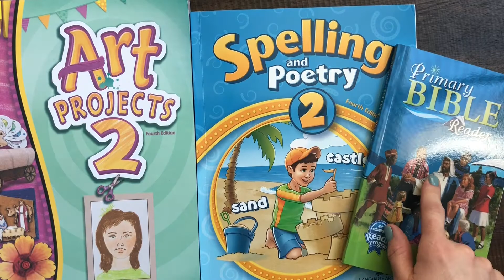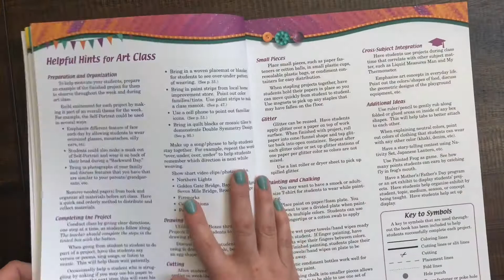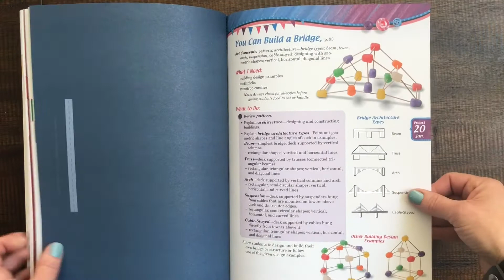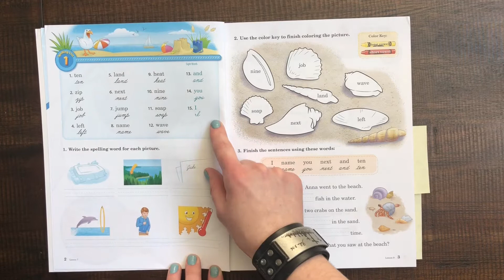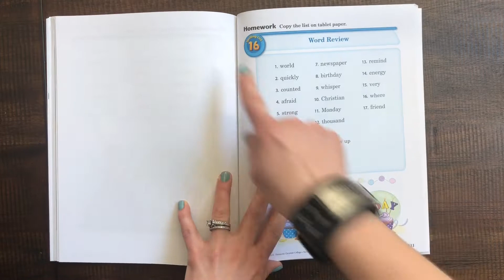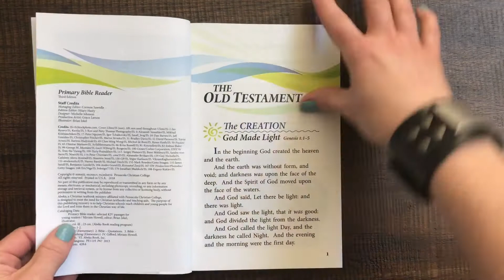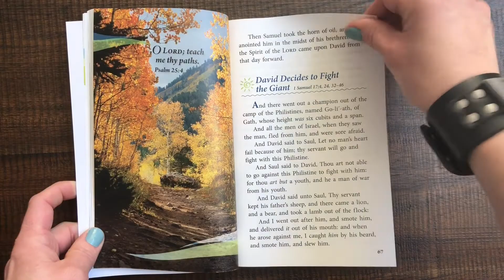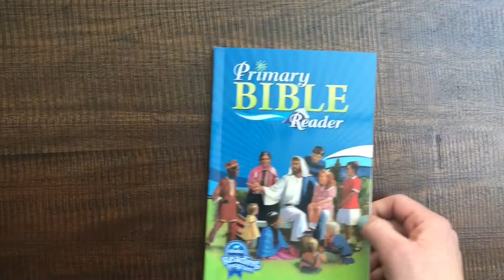Take A Sneak Peak With Me! Homeschooling With Abeka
Take a closer look into the Abeka Art, Spelling Poetry and Bible Reader